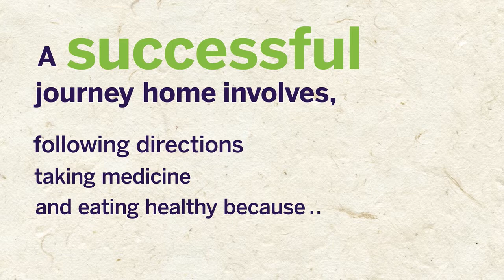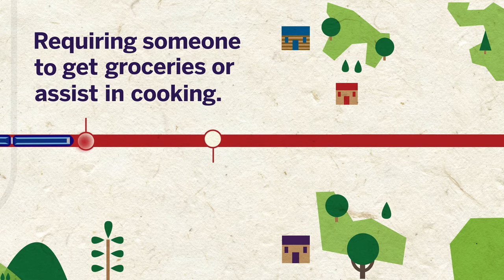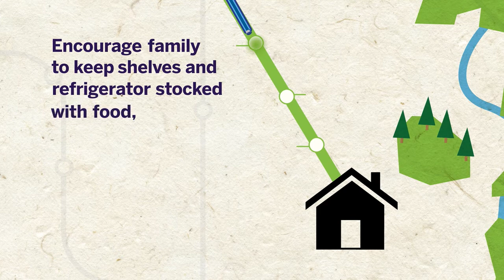Food is Medicine - CMW 2017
Food is Medicine video for the 2017 Canadian Malnutrition Week